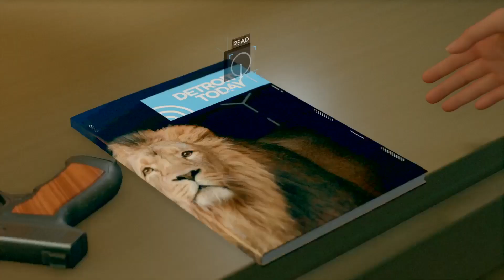Detroit become human - kara and Alice escaped the police ( run kara run ) Part 3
Detroit become human saat robot punya perasaan